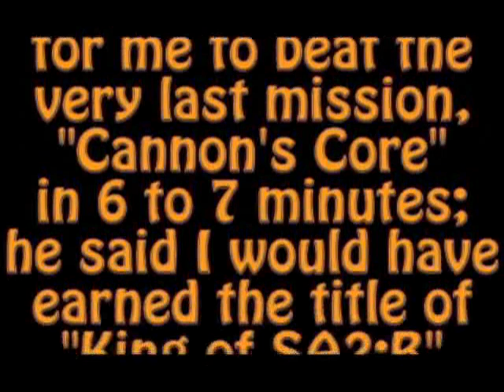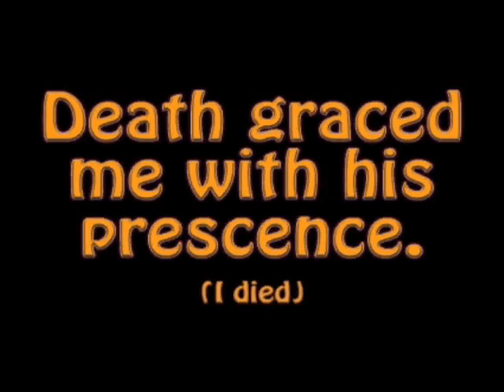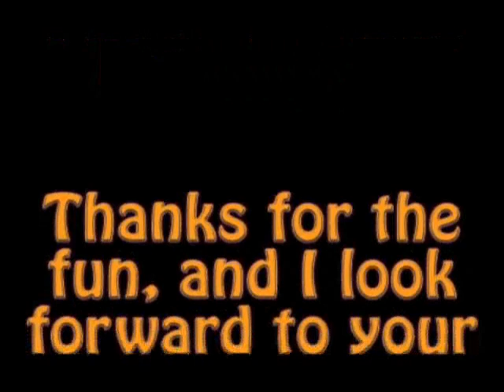Cannon's Core - Speed Run Challenge 3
Challenged to complete the final stage. Enjoy.
THIS IS A JOURNALISTIC PARODY OF A VIDEO GAME, FOR EXHIBITIONAL PURPOSES, TO REVEAL ALTERED MATERIAL OF A VIDEO GAME. I PRODUCED THIS VIDEO MYSELF, THUS PUTTING THE INTELLECTUAL VALUE OF IT'S CONTENT WITHIN MY LEGAL RIGHTS. :] Thank you.